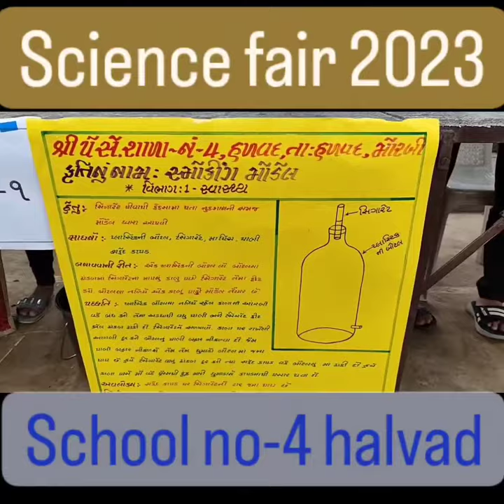science fair 2023